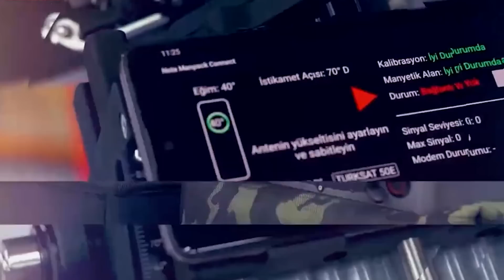"استعدادا للحرب" تركيا تطور نظام اتصالات فضائي يسهّل التواصل مع الطائرات المسيرة دون انقطاع